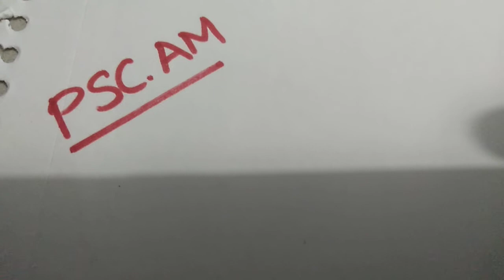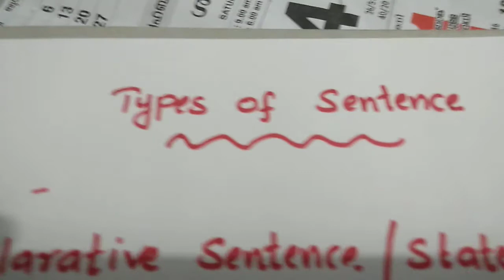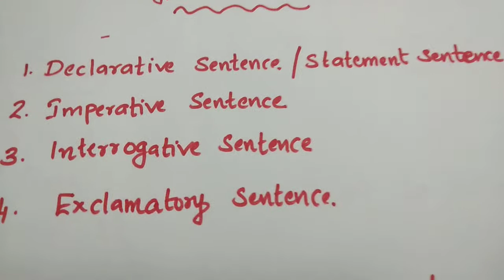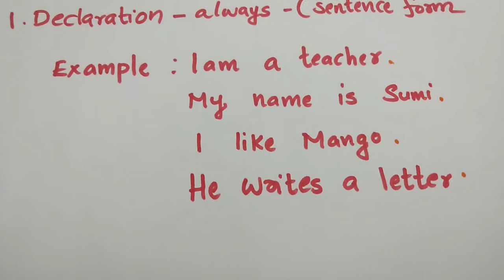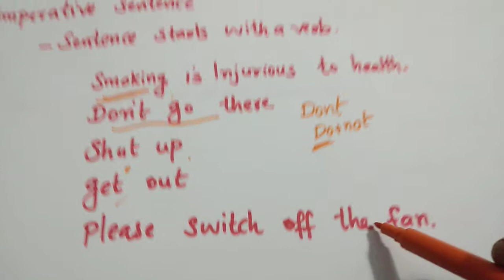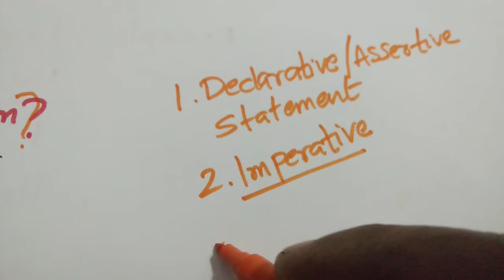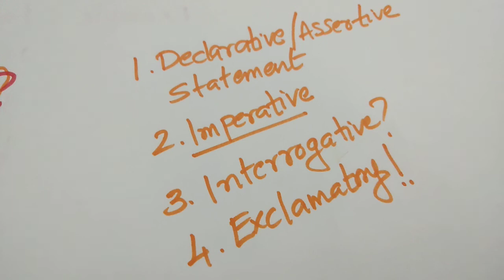Type of Sentence English basics